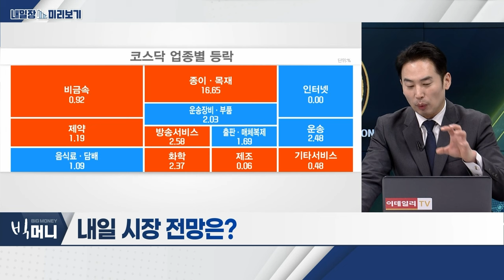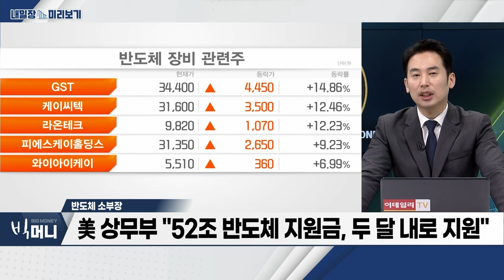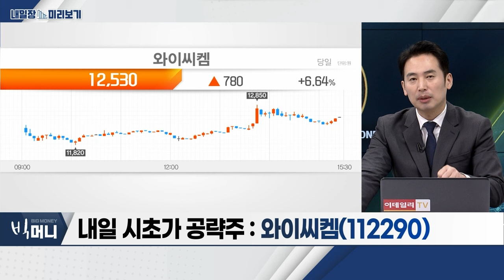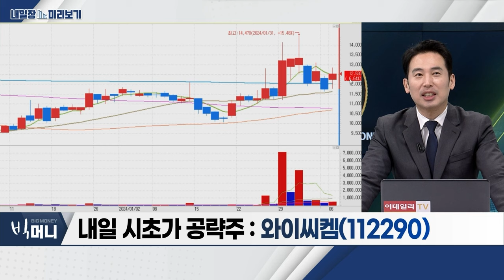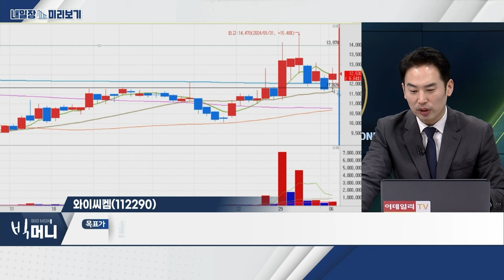와이씨켐... 대용량 데이터 처리 고성능 반도체 수요 급증 / 반도체 소부장... 美 상무부 "52조 반도체 지원금, 두 달 내로 지원"_내일장 미리보기 (20240206)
반도체 소부장
- 美 상무부 "52조 반도체 지원금, 두 달 내로 지원"
- 골드만삭스, 엔비디아 목표주가 상향
- SK하이닉스, HBM 장비 다변화 추진
- 이오테크닉스‧오로스테크놀로지‧에이엘티 등 주목

와이씨켐(112290)
- 대용량 데이터 처리 고성능 반도체 수요 급증
- 글로벌 반도체 기업, 유리 반도체 기판 사업 진출
- 유리 반도체 기판 소재 2종 개발 후 상용화 준비